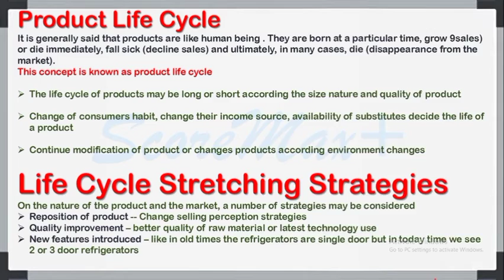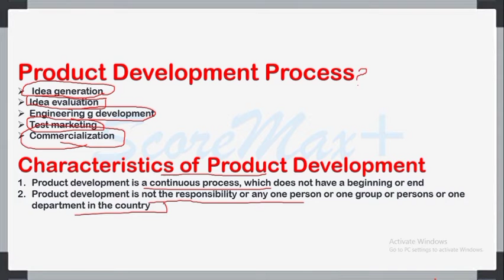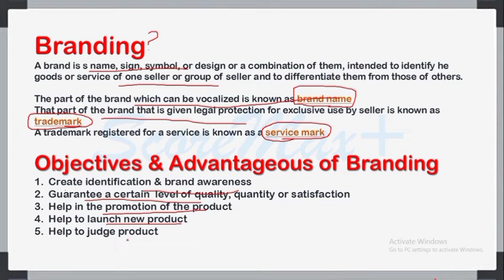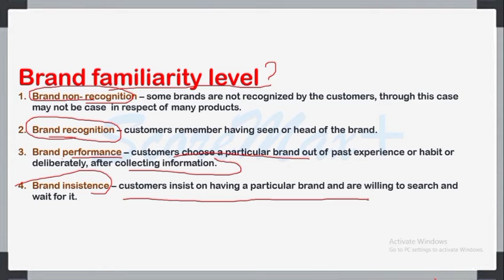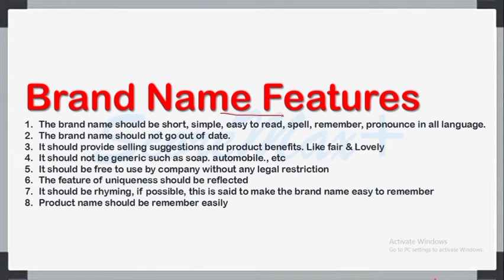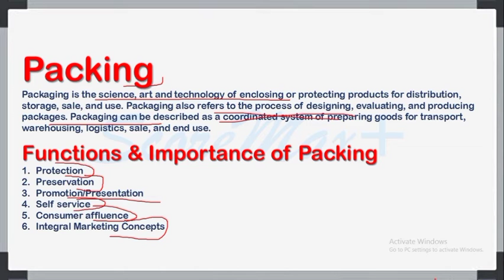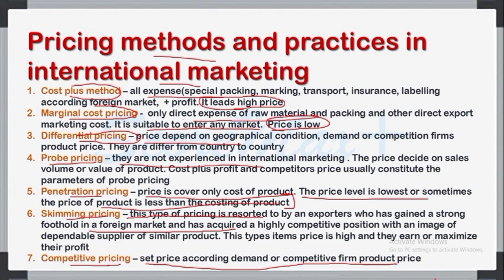IBO-2 II Block-3 II Important Questions II Scoremax